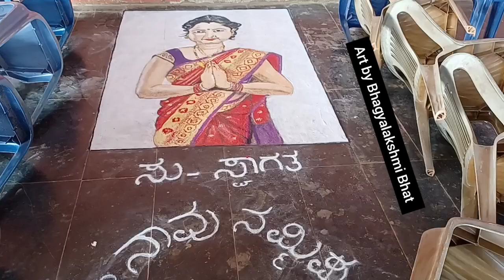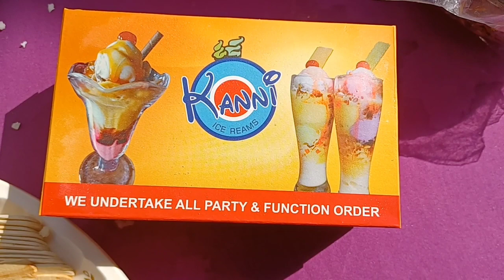ನಾವುನಮ್ಮಿಷ್ಟ ಬಳಗದ 7ನೇ ಸಮ್ಮೇಳನದ ಕೆಲಕ್ಷಣಗಳು.ಗೋಗ್ರೀನ್ ಗ್ರೌಂಡ್.ಬಡಗಣಿ-ಹೊನ್ನಾವರNavunammishtaGogreen ground